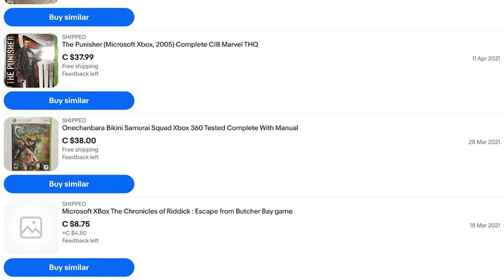Xbox 360 Games That Boosted Our Collection's Value $1100+ In Just One Month!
Our entire Xbox 360 Collection's Value increase by $1100+ in just one month!  While some of the more mainstream titles haven't really spiked, here are the 10 games & items that boosted those numbers over the top and made us take a look back on what we paid for it originally and what it's worth now!
You'll be surprised at our number 1!  We didn't know it was worth over $300!
There are even a few games WITHOUT the manual that are over $100+
Atlus, Rpgs and horror titles?  Yep we have those too!
+ 1 game about a famous Rapper!

Chapters
00:00  - What are the most expensive Xbox 360 games in our collection?
00:30  - 1) Fighting meets your fantasies
01:23  - 2) Not Dry
02:48  - 3) Survival Horror Movie Franchise
03:38  - 4) Mech RPG
04:33  - 5) Part of our Trade up Series with Pacmancase
06:17  - 6) Famous Rapper meets video gaming
07:25  - 7) Barely a bathing suit.
08:35  - 8) Only on Xbox 360 RPG
10:04  - 9) Marvel must gold edition
11:38  - 10) Not a game...BUT